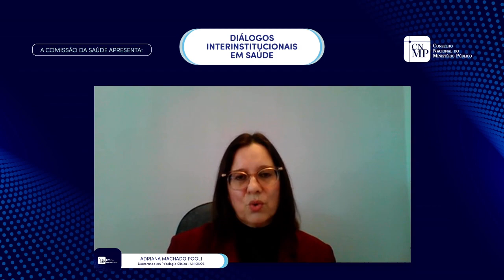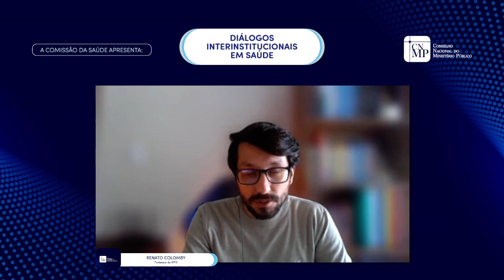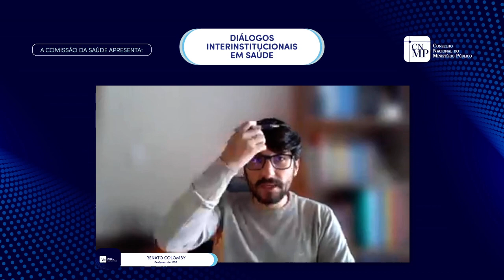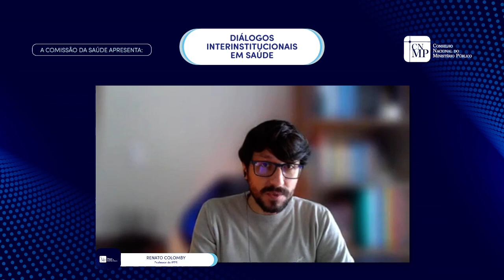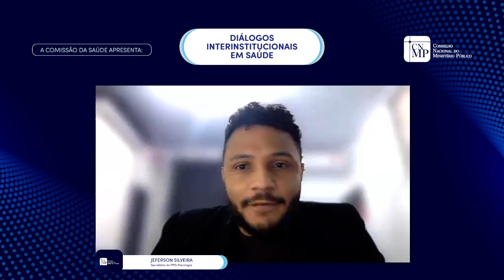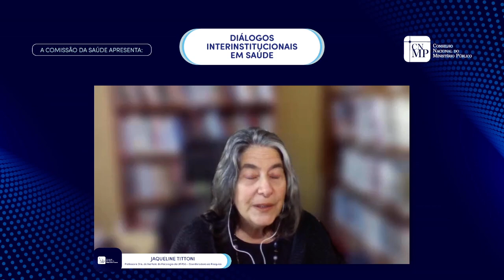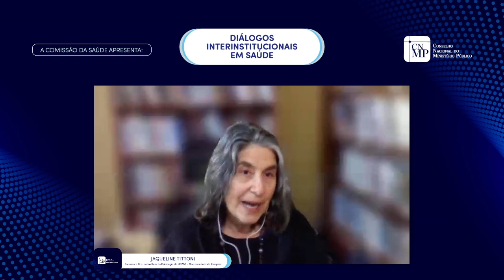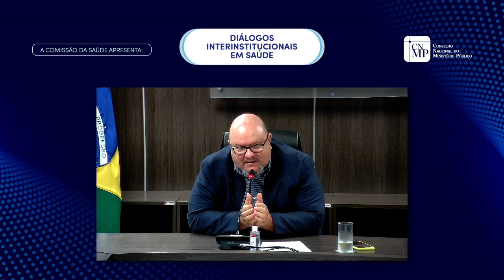Diálogos Interinstitucionais em Saúde: Projeto Bem-Viver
Na quarta edição da série Diálogos Interinstitucionais em Saúde, a Conselheira Sandra Krieger, Presidente da Comissão da Saúde do CNMP (CES), receberá a Professora Jaqueline Tittoni, do Instituto de Psicologia da UFRGS, e demais integrantes da equipe responsável pela pesquisa “Atenção à Saúde Mental de Membros e Servidores do Ministério Público: Fatores Psicossociais no Trabalho no contexto da pandemia de Covid-19”, para tratar do diagnóstico sobre fatores psicossociais no trabalho, etapa em que se encontra o Projeto Bem-Viver: Saúde Mental no Ministério Público, de iniciativa da CES.